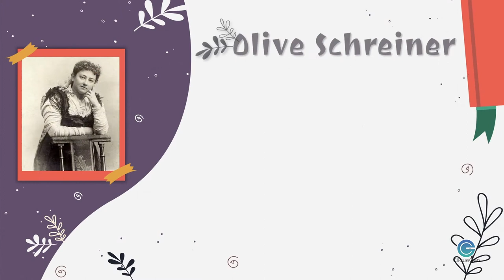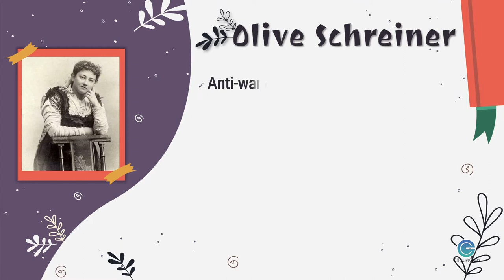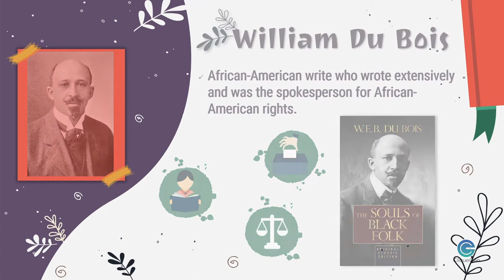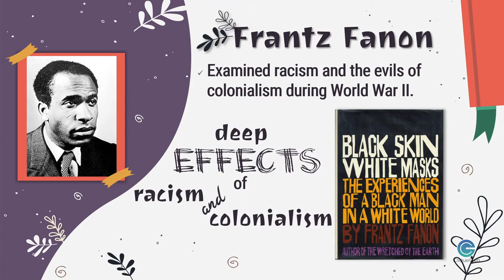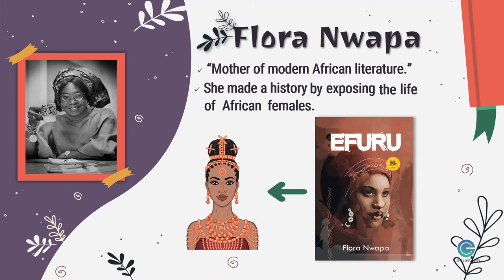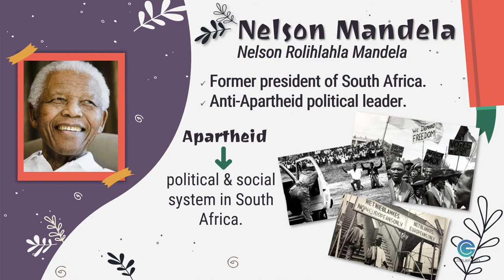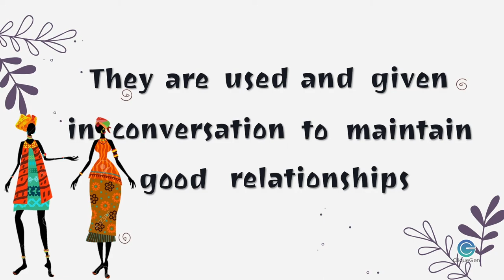ENGLISH 8: African Literature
Africa is a land blessed to have preserved its rich and vibrant culture present in their art
and most especially their literature. Literature is a means for a group of people to share
the story of their origins, existence, and even their hopes and aspirations.
African literature chronicles the life and the struggles of the continent’s inhabitants. Let
us all explore the rich and vibrant culture present in African Literature.
References:
Quipper Study Guide English 8 Unit 1